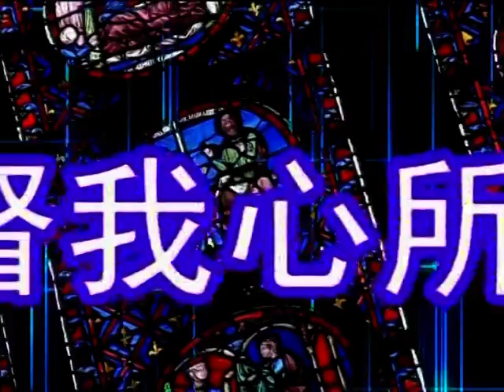香港聖詩會 第二屆聖詩頌唱會「耶穌基督我心所信」完整版（2004）